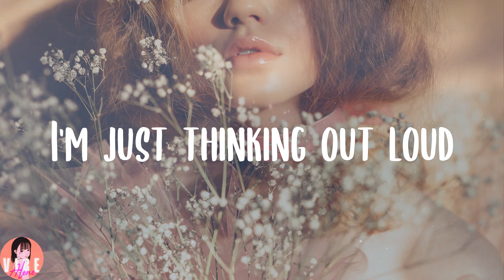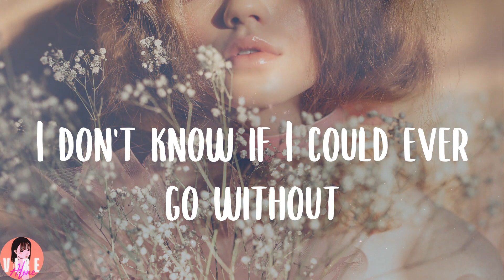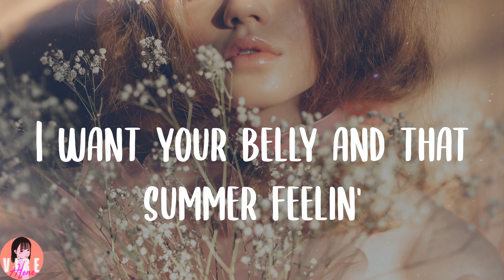Harry Styles - Watermelon Sugar (Lyrics)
👑Lyrics:
Watermelon sugar
Watermelon sugar